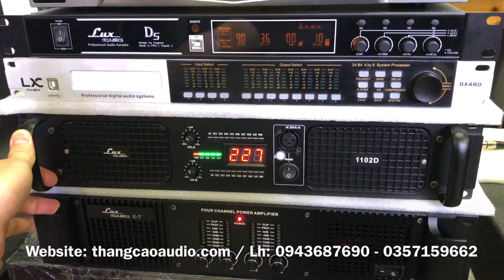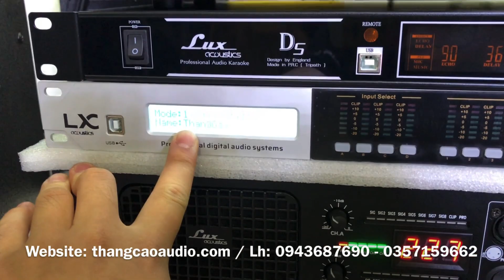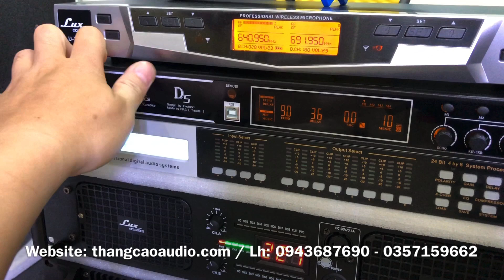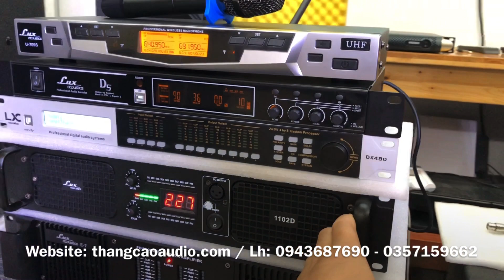#20: Combo Dàn Máy Cho Sự Kiện, Đồng Bộ Lux acoustic giá chỉ 25tr400 Ae Cùng Tham Khảo